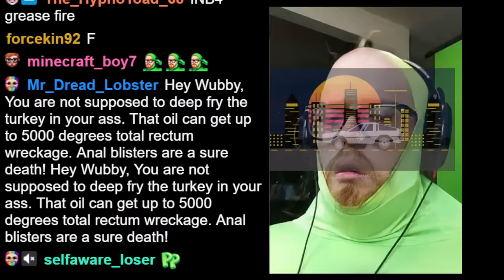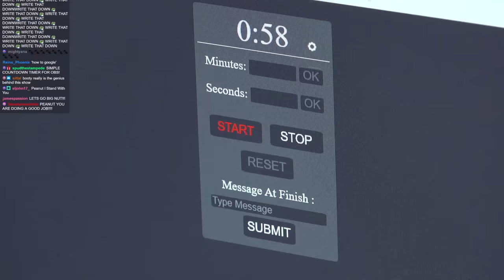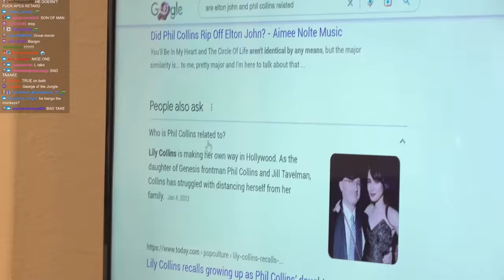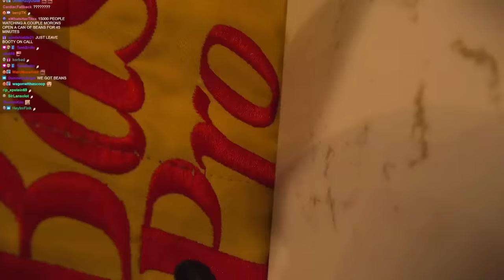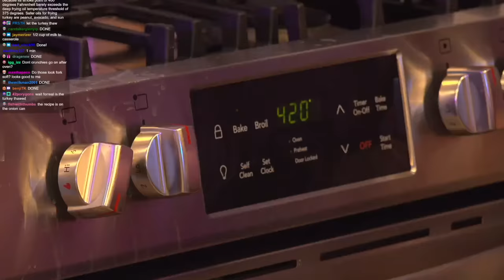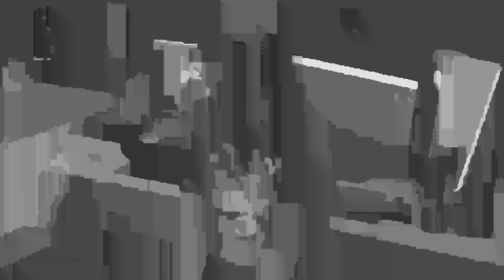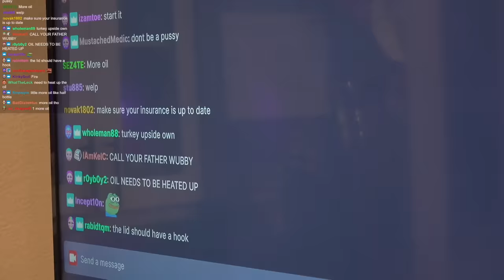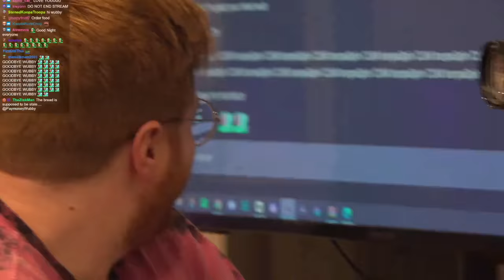Cooking Stream - Deep Frying a Wet Frozen Turkey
Original stream title: DEEP FRYING A TURKEY DRUNK IN HEELIES REAL DRAMA
Date: 11/23/2022